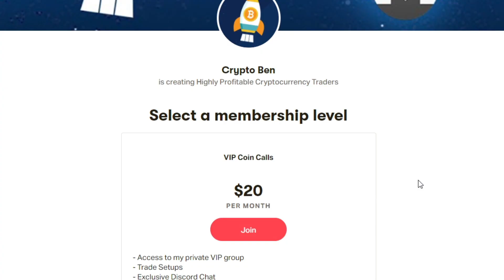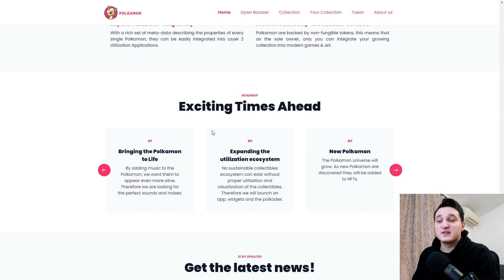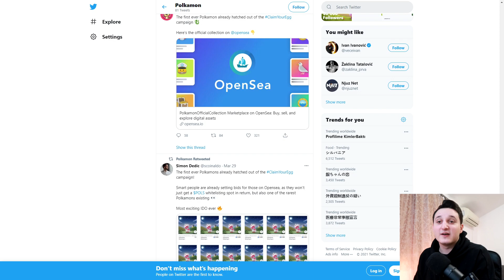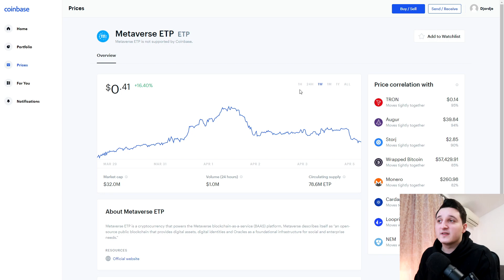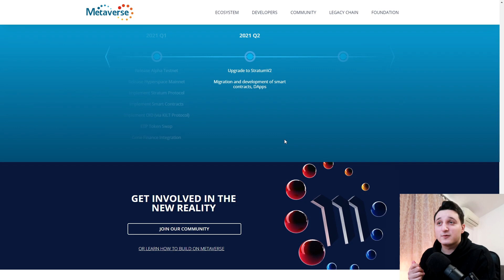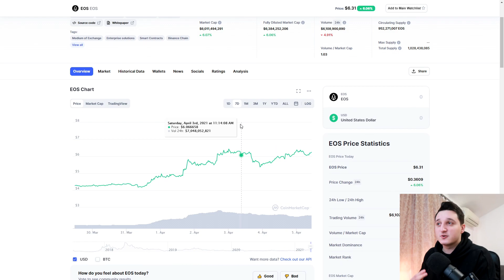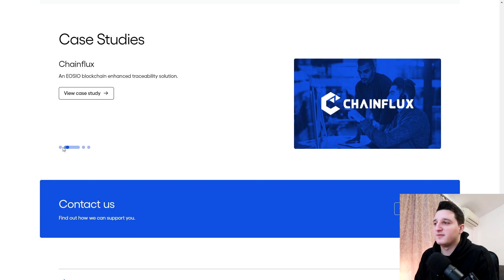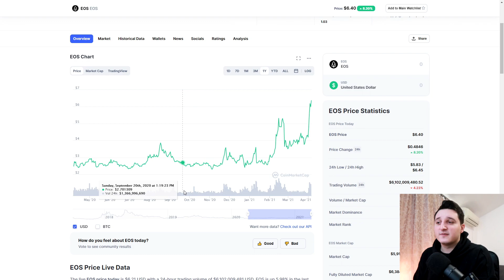THESE ALTCOINS CAN 100X! TOP ALTCOINS FOR APRIL 2021! HUGE PROFIT ! | Crypto Analysis